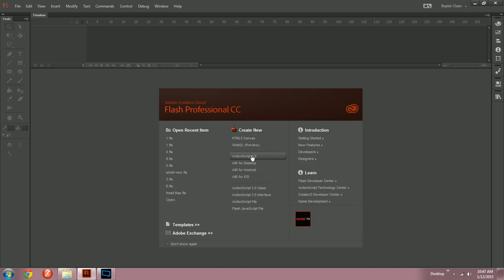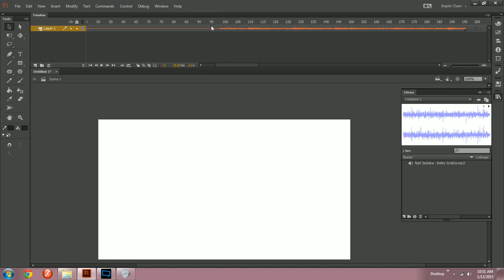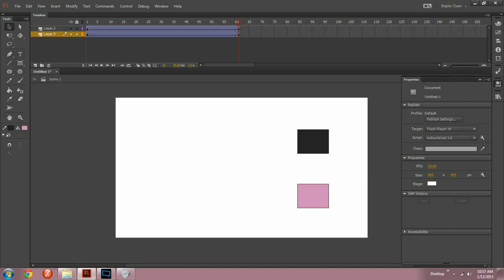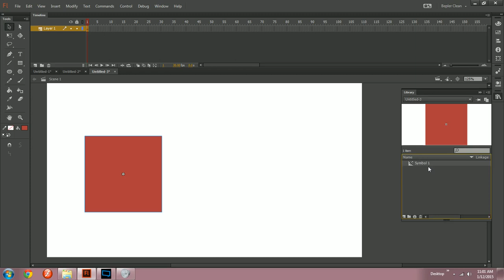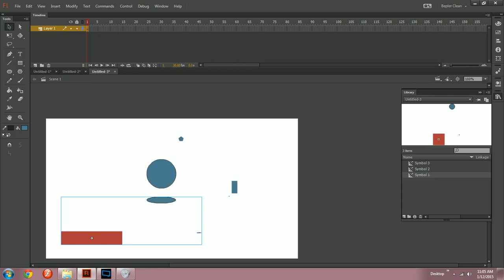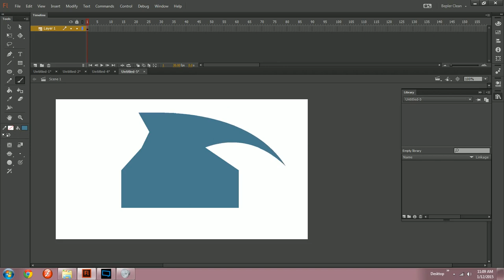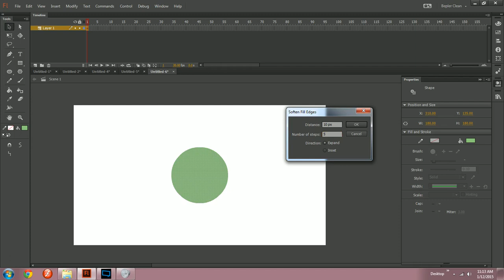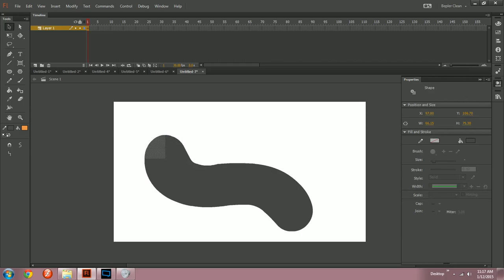Tips and Tricks 2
more tips and tricks!!